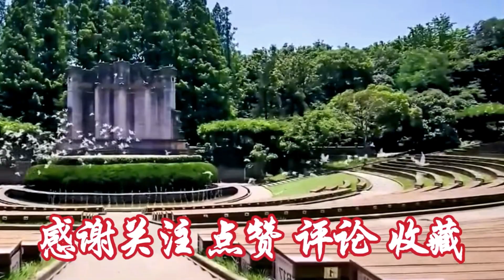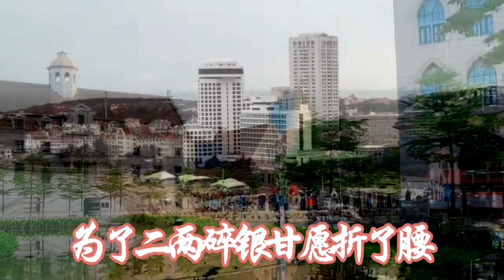藝凌演唱《嘆歲月如刀》, 我們的青春已一去不復返，開心過好每天吧!!!